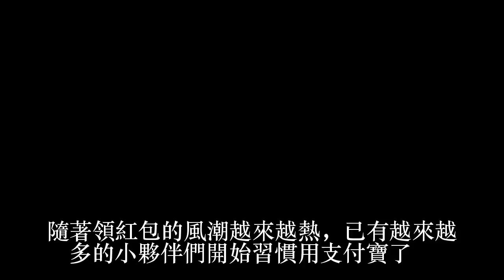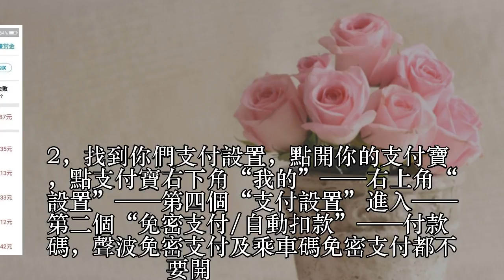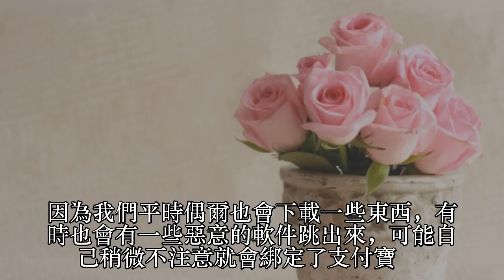平時使用支付寶，記得把這兩個功能關了，以防止錢被盜走